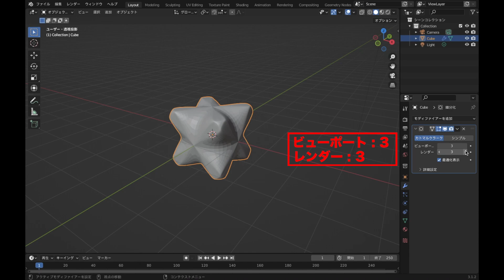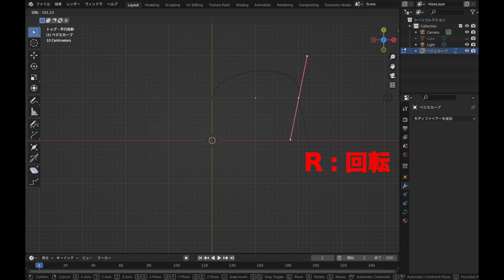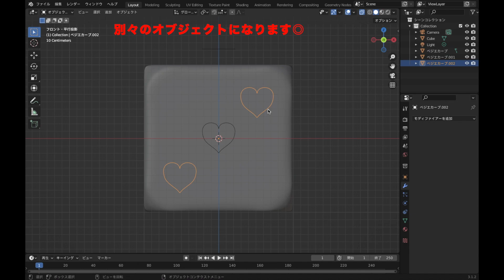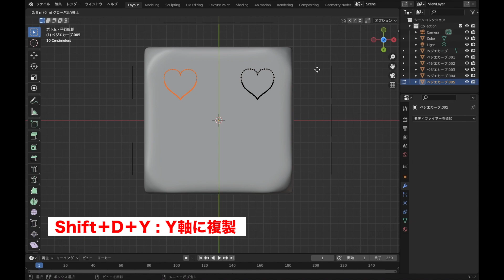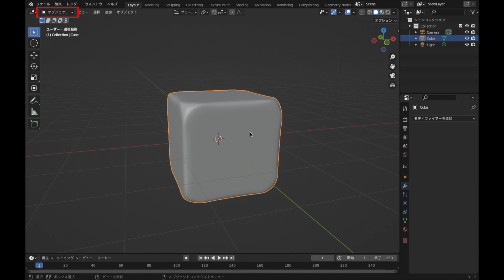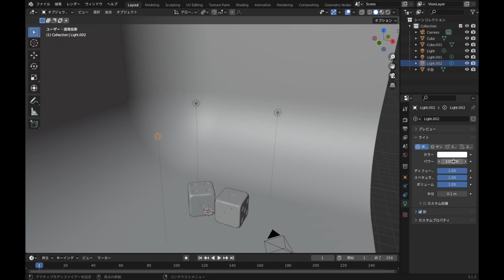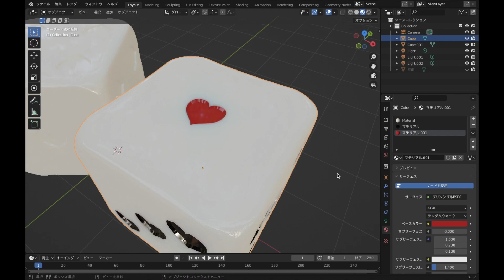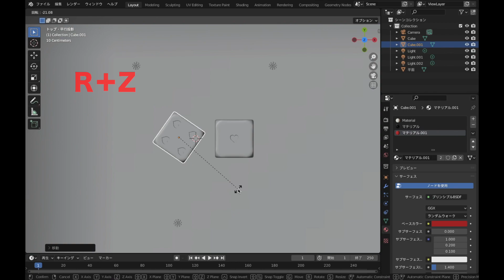初心者向け【blender】 ブレンダーで簡単にハートのサイコロのモデリング ショートカット字幕付き【Cycles】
今回はハートのサイコロのモデリングをしました🎲

一時停止しながら自分のペースで作ってみてください😀

動画をみて作ってくれたのをTwitterで見せてくれるととても嬉しいです😭

まだまだ初心者なので伝えきれていないところもあると思いますが、やさしいコメントいただけると嬉しいです！

♪ Onion (Prod. by Lukrembo)